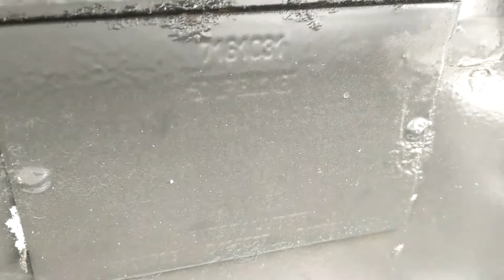2012 BOBCAT T110 For Sale